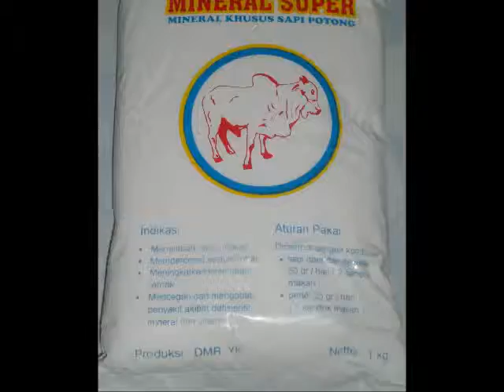Jual Mineral Ternak Hubungi 0813 3166 3166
Jual mineral untuk ternak, hubungi : 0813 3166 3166, melayani pengiriman ke seluruh wilayah di Indonesia. silahkan kunjungi